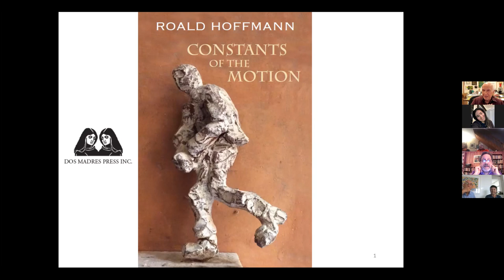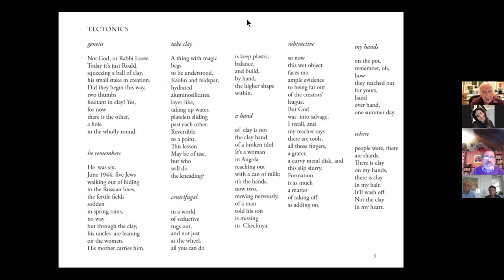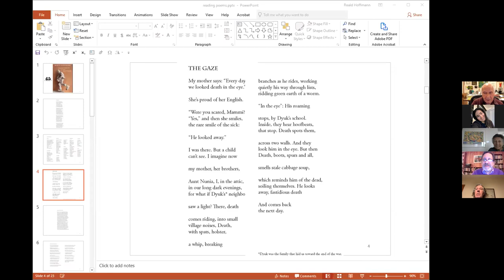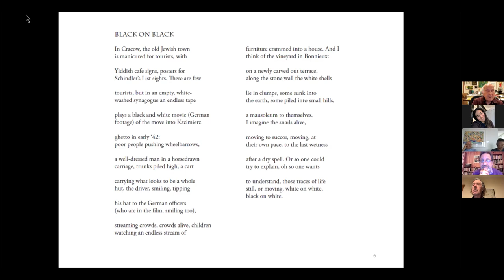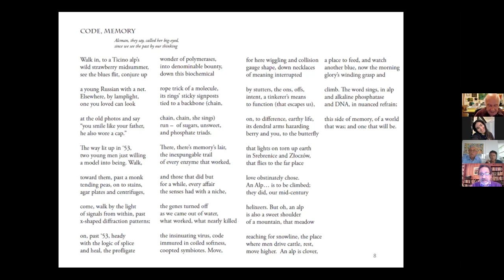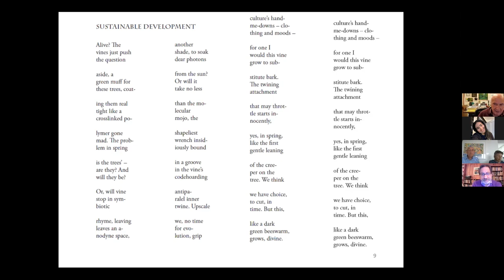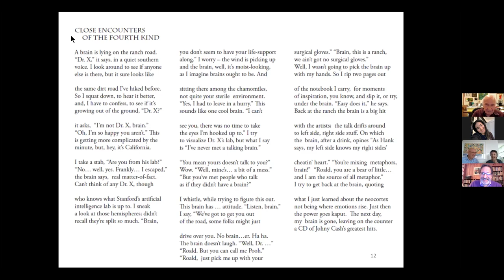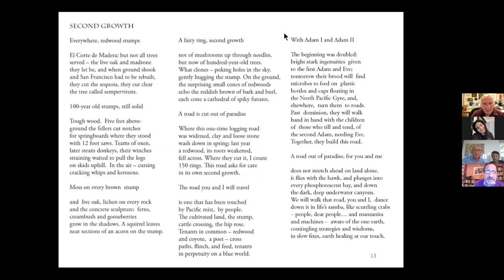Roald Hoffmann in Conversation with Roger Girlbert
Roald Hoffman discusses his new work of poetry, Constants of the Motion, with Roger Gilbert.